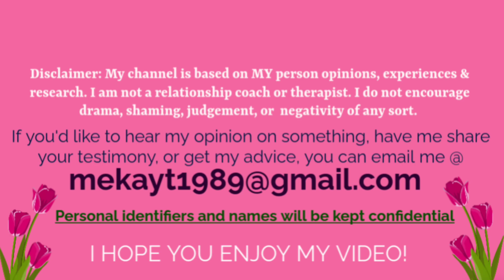You're Richer Than You Think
In this video I give MY OPINION on what being truly rich looks like, and it doesn't look like having a big bank account.

Video upload schedule: Every Monday & Thursday @ 5 PM CST